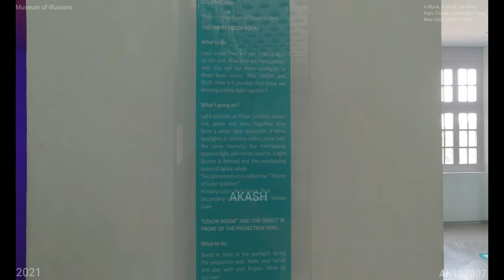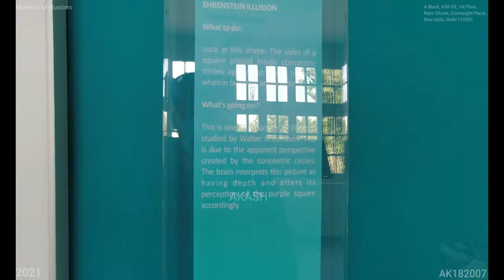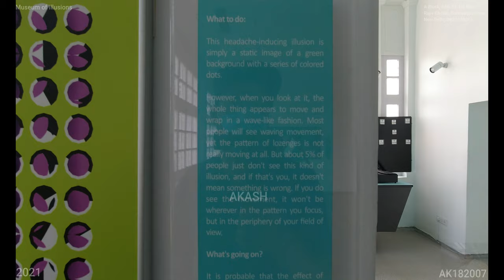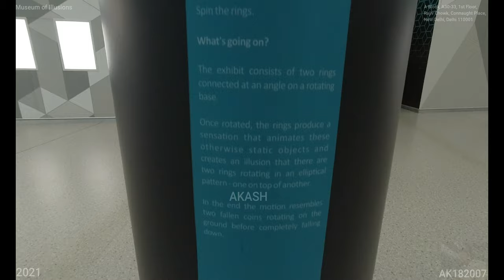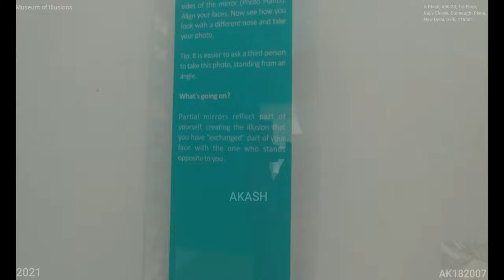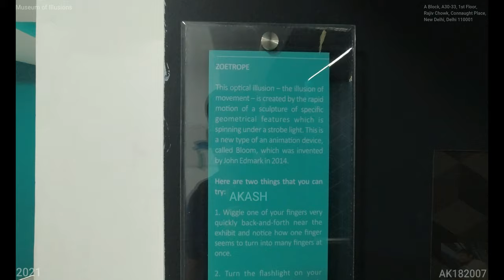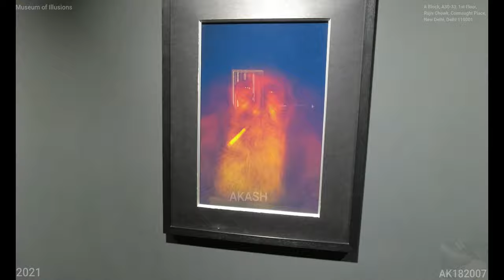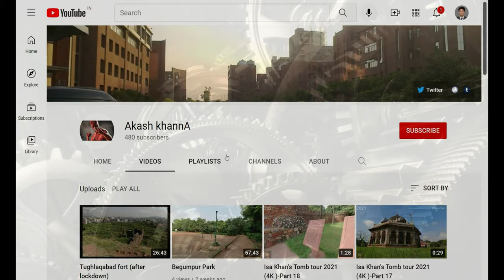Museum of Illusions (4K Tour -New Delhi 2021 -Connaught Place)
Museum of Illusions New Delhi

The Museum of Illusions in New Delhi brings you a space suitable both for social and entertaining tours into the world of illusions which has delighted all generations. It’s a perfect place for new experiences and fun with friends and family.

Not only is it a place for children who adore coming, but also a place for parents, couples, grandmothers and grandfathers.

See what else we offer, you won’t believe your eyes!
Be brave enough to jump in an illusion created by the Vortex Tunnel that will drive you crazy and make you believe you’re heavily struggling just to make a step forward through a rotating cylinder – on a surface so stable and flat! Be unbelievably rotated in the Upside Down Room, let yourself free in an Infinity room, resist the laws of gravity and size ratio, and make pictures of yourself in EVERY POSSIBLE POSE!

Deceive your eyes and entertain the mind!
Enjoy in our collection of holograms, look closer at every optical illusion and observe thoroughly each installation.

They are such a brilliant, playful reminder that our assumptions about the world we perceive are often, nothing but a spectre of illusions.

The genuine heritage of showpieces will more certainly make your jaw drop!

Amusing and awesome tricks will teach you about vision, perception, the human brain and science so it will be easier to perceive why your eyes see things which your brain cannot understand.

Make sure you visit our playroom with intriguing and educational games and puzzles. These brain bashers are definitely great fun but tend to be frustrating as well.

A Block, A30-33, 1st Floor, Rajiv Chowk, Connaught Place, New Delhi, Delhi 110001